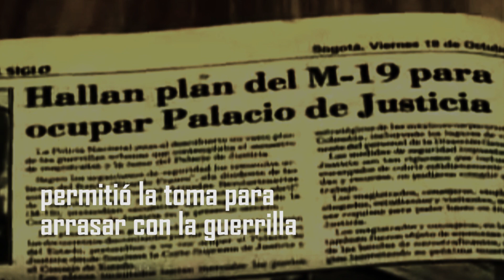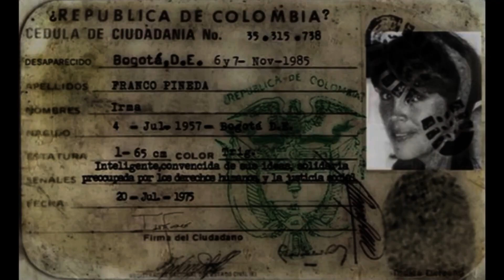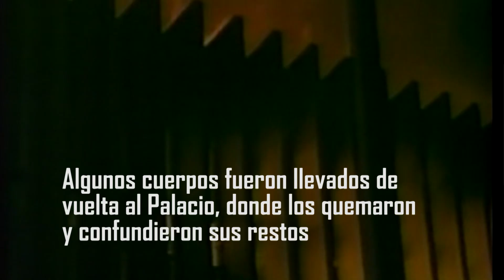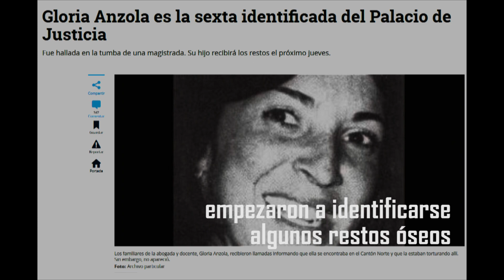PalacioDeJusticia 34 años en la búsqueda de la verdad, la justicia y la entrega digna